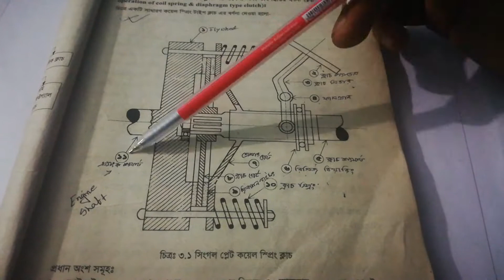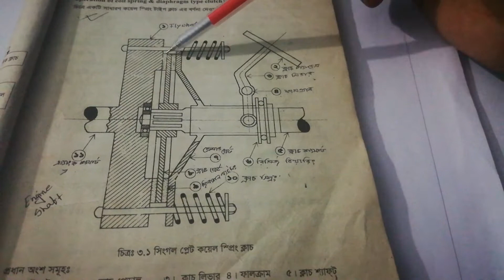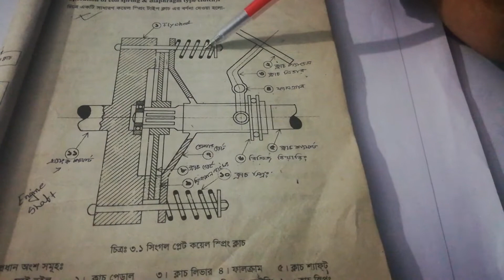Single plate coil spring clutch, Details(bangla)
Single plate coil spring clutch,
i made this video for automobile student. I hope you enjoy the video... In short i will add my page,twitters, instagram etc link

Thnk you for watching the video